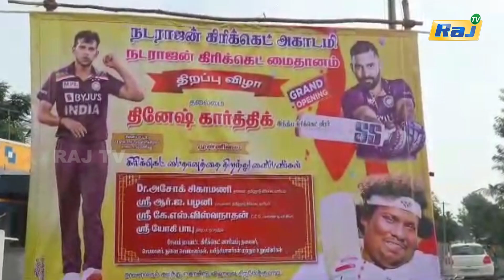நானும் State level cricket player தான் - Yogi Babu கொடுத்த Simple Advice! | Yogi Babu Speech | RajTv